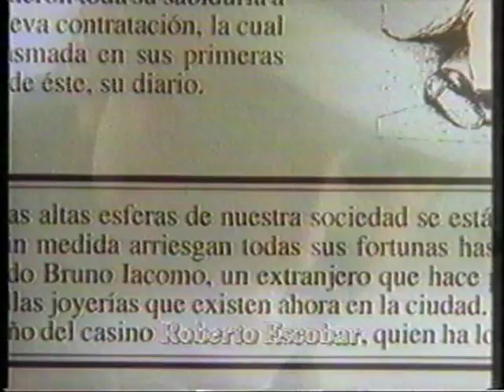Demo Reel for Actor Roberto Escobar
Collage of clips from various films, tv shows and series for actor Roberto Escobar.